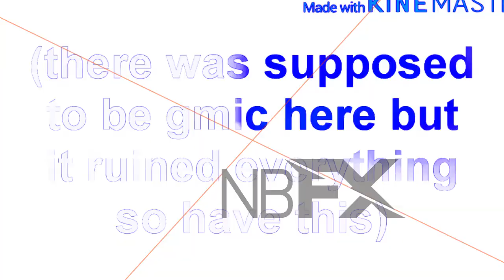(tennis) annoyingdrugs.exe has stopped working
round 9 vs everyone for 30 second tennis